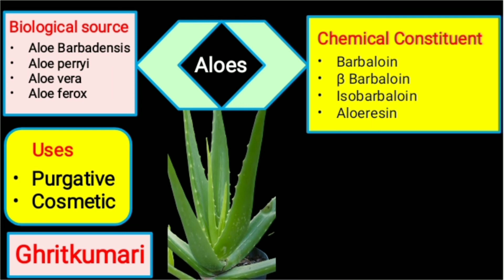Aloe short introduction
Aloe
it is basically glycoside which is widely used in cosmetic industry and as a purgative.